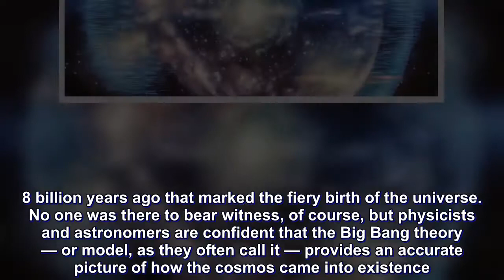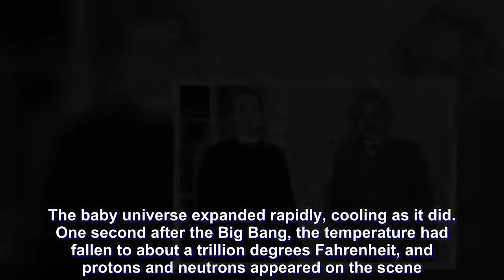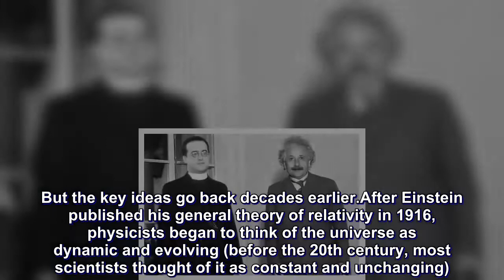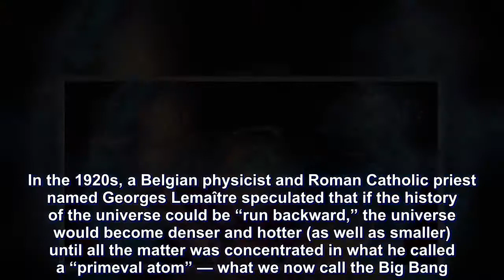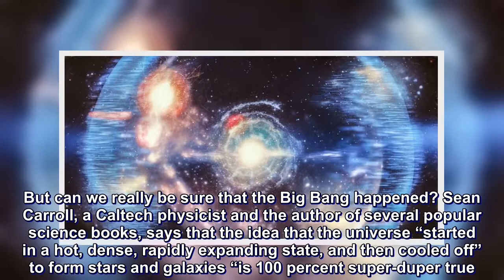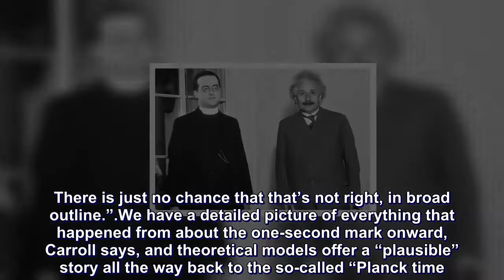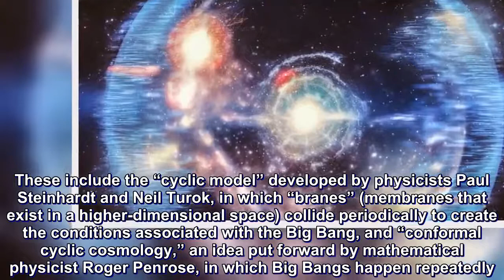What is the Big Bang theory?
The Big Bang is the singular cataclysmic event that started it all: the instant 13.8 billion years ago that marked the fiery birth of the universe. No one was there to bear witness, of course, but physicists and astronomers are confident that the Big Bang theory — or model, as they often call it — provides an accurate picture of how the cosmos came into existence.

WHAT HAPPENED?
Physicists sometimes liken space and time to a “soup” of virtual particles continually popping into and out of existence — and theorize that a random fluctuation in this “quantum foam” triggered the Big Bang.

What happened at the precise instant things got started is still a bit hazy, but we know what came next. The baby universe expanded rapidly, cooling as it did. One second after the Big Bang, the temperature had fallen to about a trillion degrees Fahrenheit, and protons and neutrons appeared on the scene. Then came several minutes of nucleosynthesis, when these subatomic particles fused to form the nuclei of the first atoms — mostly hydrogen and helium.
By 375,000 years after the Big Bang, the temperature had fallen to 5,400 degrees Fahrenheit and the universe became transparent, freeing visible light and other forms of electromagnetic radiation to travel across the cosmos. Much later, some 300 to 500 million years after the Big Bang, the first stars and galaxies formed — and the rest is history.
WHO CAME UP WITH THE BIG BANG THEORY?
The term “Big Bang” was coined by the British astronomer Fred Hoyle in 1949. But the key ideas go back decades earlier.

After Einstein published his general theory of relativity in 1916, physicists began to think of the universe as dynamic and evolving (before the 20th century, most scientists thought of it as constant and unchanging).

In the 1920s, astronomers observed that distant galaxies are rapidly receding from Earth and from one another. That observation was consistent with the idea of an ever-expanding universe, and it suggested that the universe had been smaller in the past. In the 1920s, a Belgian physicist and Roman Catholic priest named Georges Lemaître speculated that if the history of the universe could be “run backward,” the universe would become denser and hotter (as well as smaller) until all the matter was concentrated in what he called a “primeval atom” — what we now call the Big Bang.

Despite Lemaître’s insight, the idea of an unchanging “steady state” universe persisted for decades. But the clincher came with the 1964 discovery of the “cosmic microwave background” (CMB) radiation, a sort of echo of the Big Bang that persists to this day.
WHAT PROOF IS THERE THAT THE BIG BANG ACTUALLY HAPPENED?
Several lines of evidence that strongly support the Big Bang model. One involves the relative abundance of the chemical elements that make up the stars and galaxies; the amount of hydrogen, helium, and heavier elements that we observe is just what the theory predicts.

The observed speeding away of distant galaxies is anoth